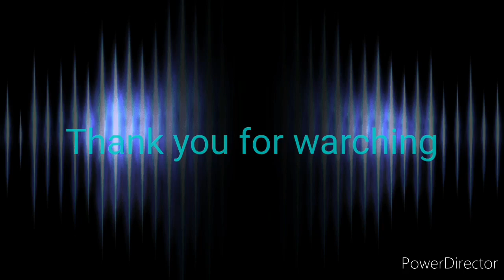How to make Homemade Piaya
2 cups all – purpose flour10 tbsp.
oil½ cup muscovado sugar4 tbsp.
water2 cups all purpose flour8 tbsps.
Oil7 tbsps.
Water½ cup sesame seeds

Thank u Bes May ann sa Video